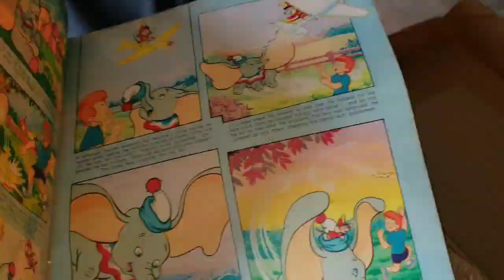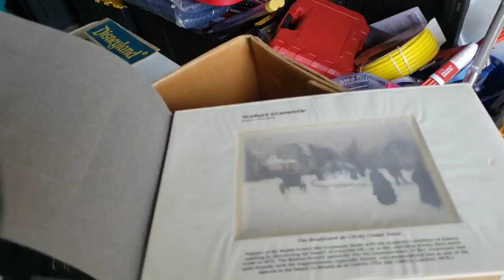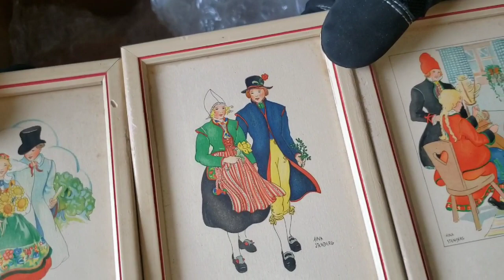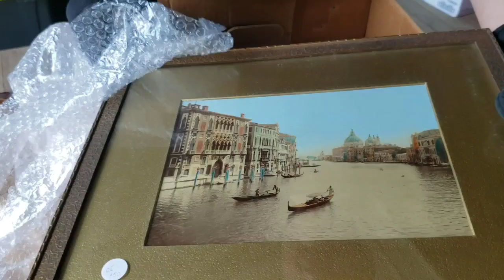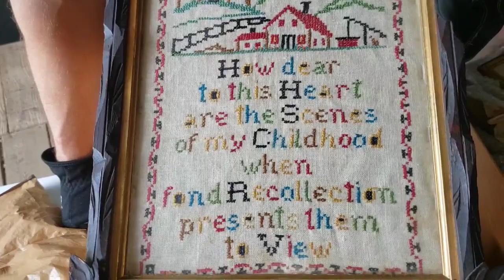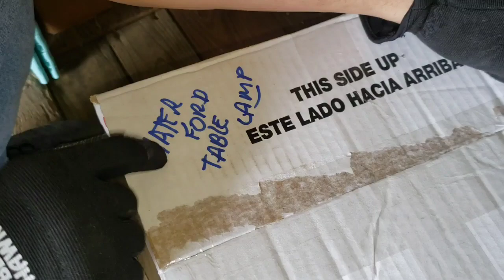$1,000 BOX / I Bought An Abandoned Storage Locker / Opening Mystery Boxes / Storage Wars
Can Jeremy find a $1,000 item?

PUBLISHED ON:
5.18.20

Jeremy heads to a caravan abandoned storage unit auction and ends up buying 2 lockers after spending $3,850

These units are filled with unopened boxes and totes

What the Hale$ do you think he'll find?